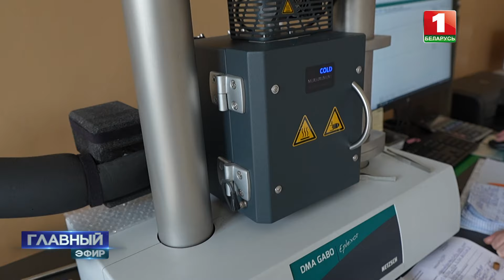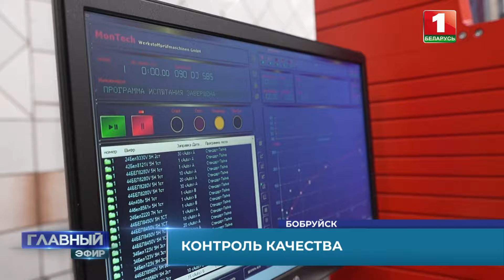Контроль качества Белшины! Как удалось сохранить предприятие после развала советского союза?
Мы продолжаем проводить свою проверку на предприятиях. В этот раз отправились на Белшину.

Когда-то убыточное предприятие, было на грани остановки производства, зарплаты низкие, оборудование старое.

Его и вовсе хотели продать. Типичная история с развалом Советского союза для больших предприятий. 😱

❗️У Александра Лукашенко на этот счет четкая позиция – сохранить. Ведь это и технологии и люди, знающие свою работу.

И это получилось. Сейчас не обходится без новых вызовов, к тому же на рынке нужно позиции удерживать, покупатель как всегда строг.

Прямо сейчас смотрите рубрику "Контроль качества".